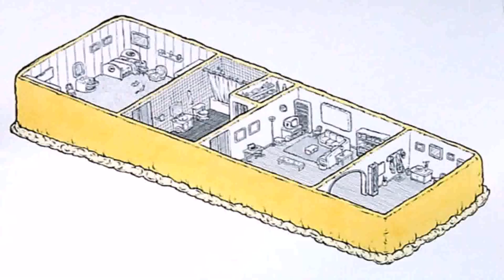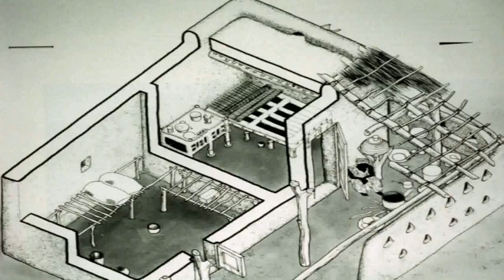Shotgun Style House Definition (see description) (see description)